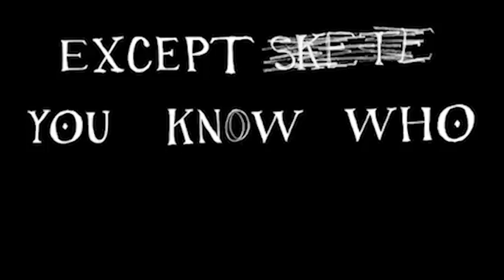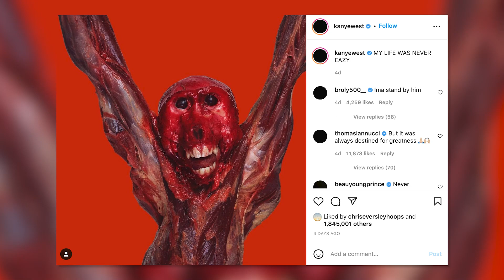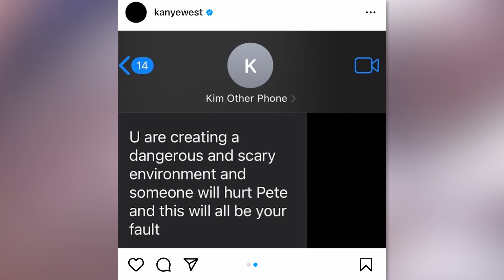Kanye West ATTACKS Pete Davidson AGAIN In New Music Video!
Kanye West is coming after Pete Davidson yet AGAIN in a second music video for his song, Eazy.